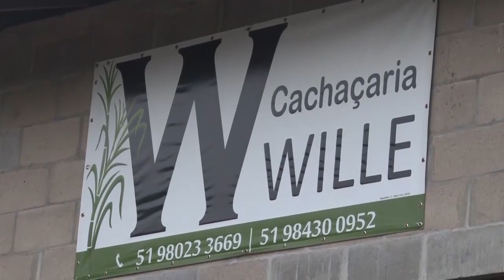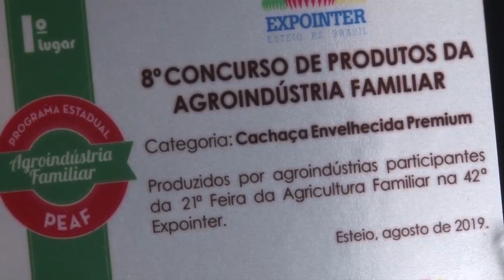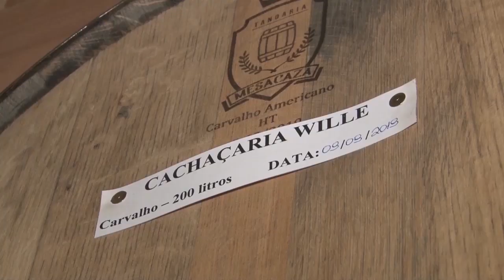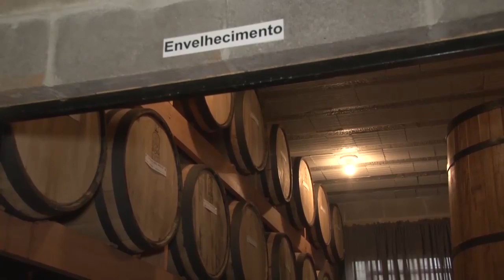Projetos incentivam jovem a permanecer no campo - Rio Grande Rural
No município de Poço das Antas, no Vale do Taquari, investe em políticas de sucessão rural, que estimulam os jovens a permanecerem na propriedade rural realizarem projetos produtivos. Atualmente, dos 67 jovens inscritos no Programa Municipal de estímulo, 45 já acenam para a possibilidade de seguirem no campo. (Tiago Bald - Paulo Carneiro)

Programa #1109